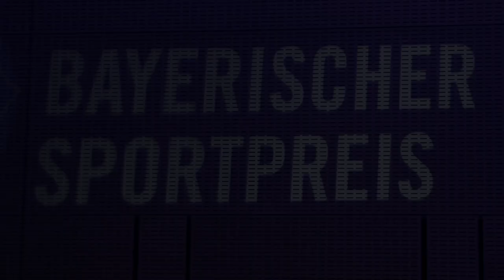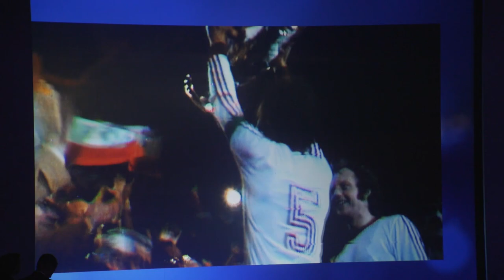Verleihung des Bayerischen Sportpreises 2018 - Bayern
Anlässlich des Jubiläumsjahres 100 Jahre Freistaat und 200 Jahre Verfassungsstaat Bayern wurde der Bayerische Sportpreis 2018 unter dem Motto „WIR FEIERN BAYERN“ an Jahrhundertsportlerinnen und -sportler verliehen: Franz Beckenbauer, Rosi Mittermaier-Neureuther, Maria Höfl-Riesch, Verena Bentele, Klaus Wolfermann, Heide Ecker-Rosendahl u.a. zählen zu den Preisträgern.